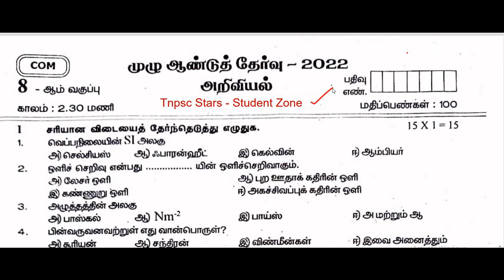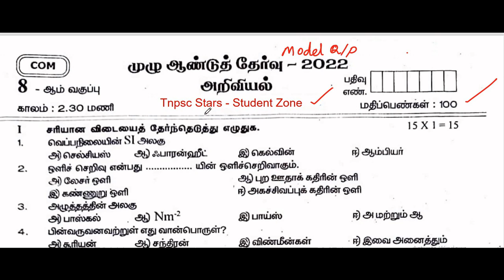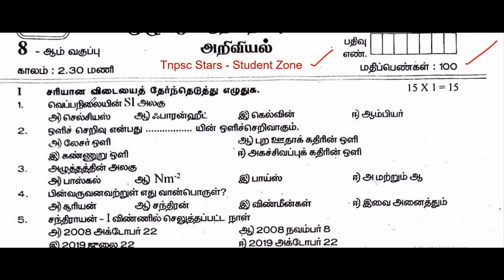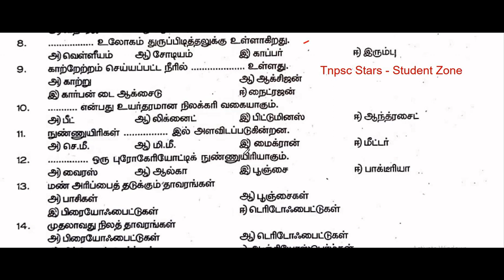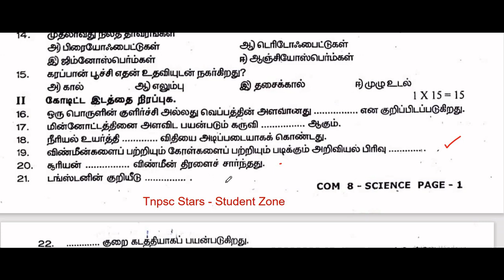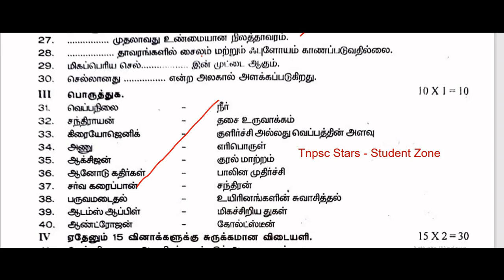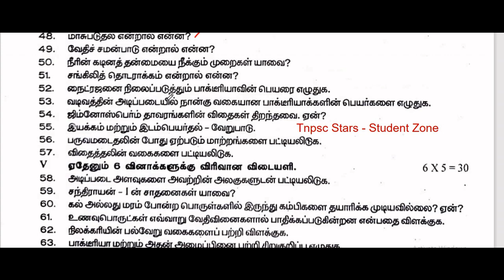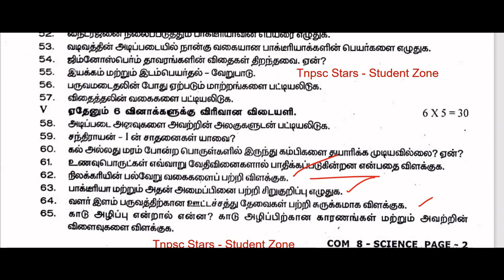8th std Science | Annual Exam model question Paper | முழு ஆண்டுத் தேர்வு மாதிரி வினாத்தாள்| may 2022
8th std science | Annual Exam model question  | முழு ஆண்டுத் தேர்வு மாதிரி வினா , 100 marks